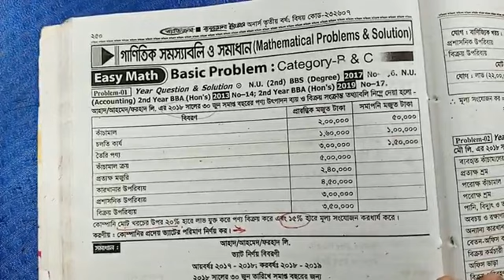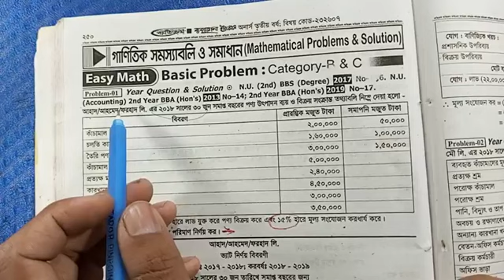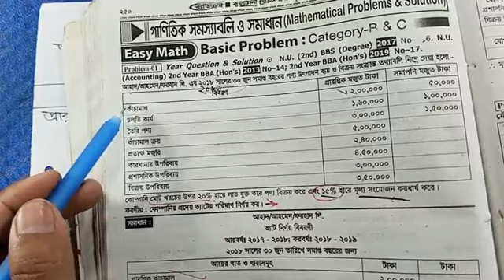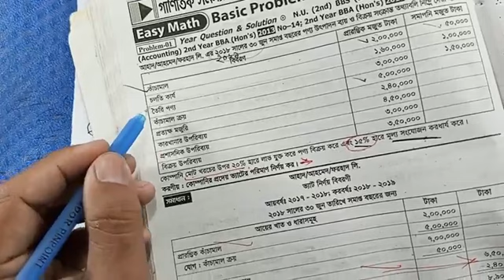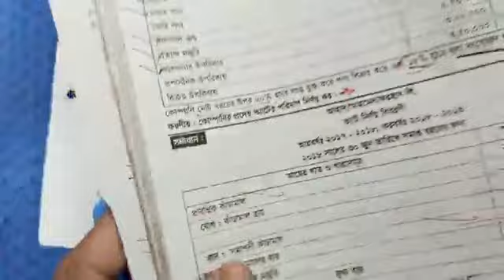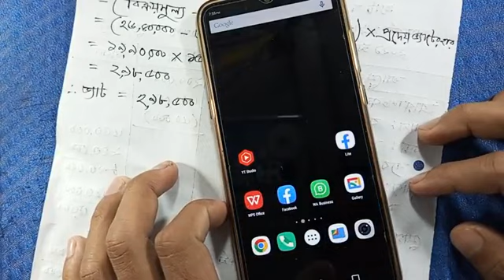Taxation In Bangladesh মূল্য সংযোজন কর